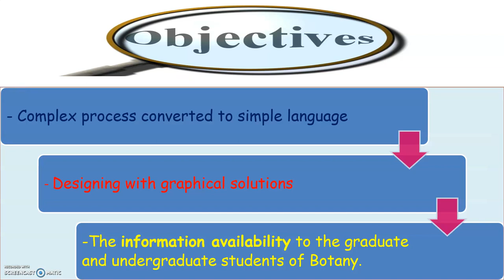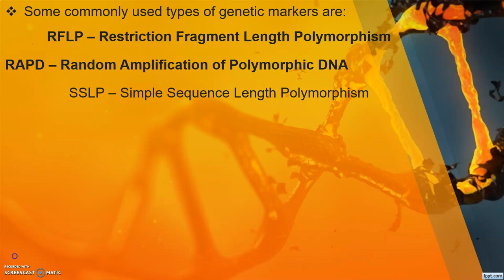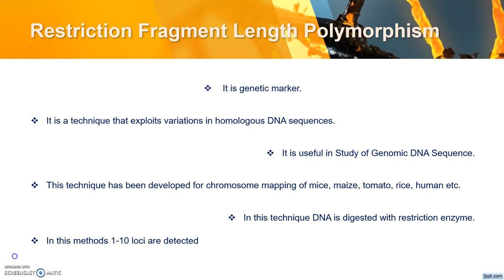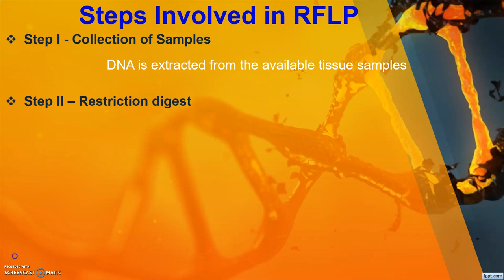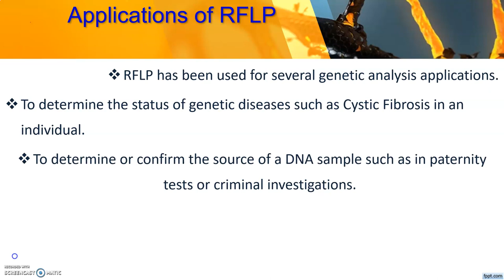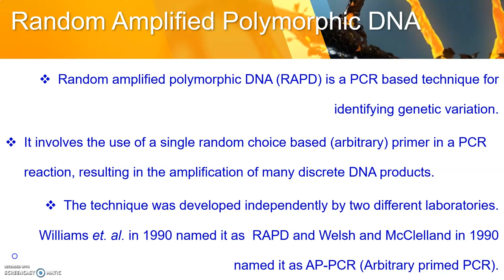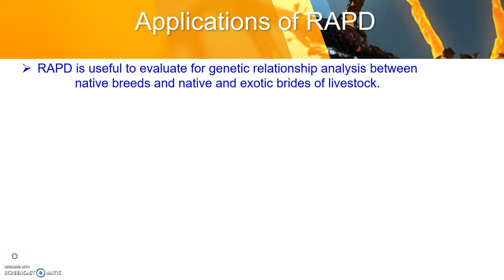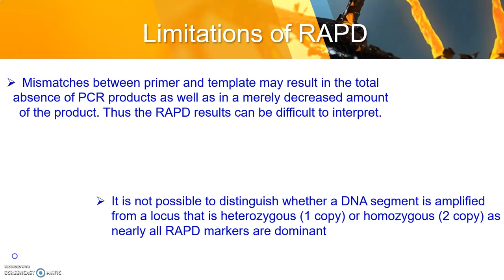Molecular Markers- RFLP & RAPD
"Lets Know The Botany"  series presents video lecture on Molecular Markers.